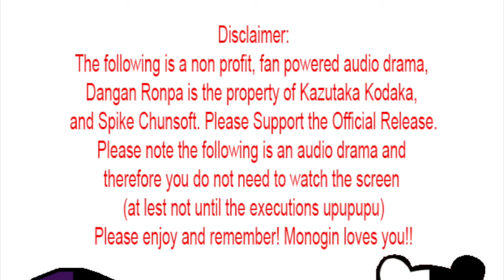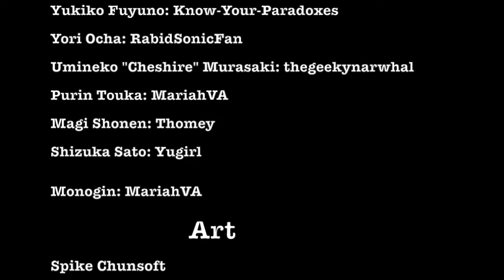Dangan Ronpa Return To Despair Academy: Prologue (Episode 4: Arrangements)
With Visual Aids so first-time viewers know who's talking!

Based on my Dangan Ronpa Fanseries created in 2015. ((keep in mind this was before DR3 came out))

Set after the events of Dangan Ronpa 2, Monokuma is almost desperate to keep despair alive and therefore sets one final killing game.

SHSL Medium, Kuroyami Kokorono and his foster sister, Yui Midorikawa must team up with their class mates and find a way to survive. will Hope shine through or will the students fall into despair?

I want to thank everyone who has gotten involved in this project!
My friends, my family, the artists and most importantly the beautiful cast! they all did a wonderful job being a part of this project!! thank you all!!

Art by: Spike Chunsoft, Oddlovergirl, Ministarfruit, and Yugirl

End Song by MyReminiscence

CAST:
Monokuma: Rabidsonicfan
Kuroyami Kokorono: Soluri
Mikki Kurakano: Were-Wolf-Hell
Ran Kurakano: Lupineric
Korina Aizawa: Ace/Corsaira
Norito "Noize" Ro: Chucklesthemiserable
Oracle: Li-Rei
John Mallory: Rabidsonicfan
Coral Keyes: Miss Alien Space Pirate
Shiro Kuroto: Were-wolf-hell
Yui Midorikawa: Momo/Muttsurini
Ace D: Professorpancakes
Kaze Hayai: Dupi
Yukiko Fuyuno: Brees-Paradoxes
Yori Ocha: Rabidsonicfan
Umineko "Cheshire" Murasaki: thegeekynarwhal
Purin Touka: MariahVA
Magi Shonen: Thomey
Shizuka Sato: Yugirl
Monogin: MariahVA

Special Thanks

All of our Friends and Family who have supported us through this project
Vic Mignogna
Crispin Freeman
John Finnemore
Orion Acaba
All of our Fans and Supporters

for fun bonus content!

Remember! Monogin loves you!!